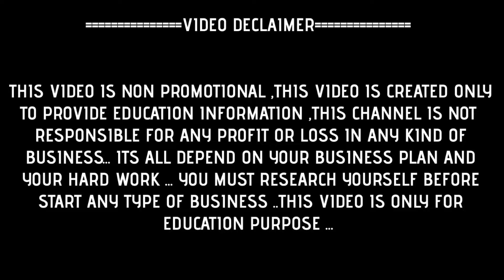100% original clothes with bill || Multi brands || Best price || Latest stock || Wholesale & Retail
1. टी-शर्ट के लिए यहाँ Click करे

2. शर्ट के लिए यहाँ Click करे

3. जीन्स के लिए यहाँ Click करे

4. Undergarment के लिए यहाँ Click करे

5. Shorts के लिए यहाँ Click करे

6. Winter के कपडे के लिए यहाँ Click करे

7. Socks के लिए Click करे

8. Trouser के लिए यहाँ Click करे

Address:- Anshmeet Fashion Zone
WZ-B-17-A, F/F, Ram Datt Enclave, Uttam Nagar, New Delhi, Delhi, 110059
Land Mark : Nearest Metro Uttam Nagar East Exit Gate No 3.

100% original clothes with bill || Multi brands || Best price || Latest stock || Wholesale & Retail

VIDEO COVERS . . . . . .

designer shirt
shirt wholesaler
jeans factory
Ahmedabad jeans market
wholesale shirt
wholesale jeans
wholesale jeans
wholesale jeans
100% denim jeans manufacturer
100% band quality jeans
branded jeans

fancy shirt
shirt manufacturer

VIDEO DECLAIMER

. ANSHMEET FASHION ZONE !! ___

Danyavad Dosto.

Jai Hind.

Vandematram.